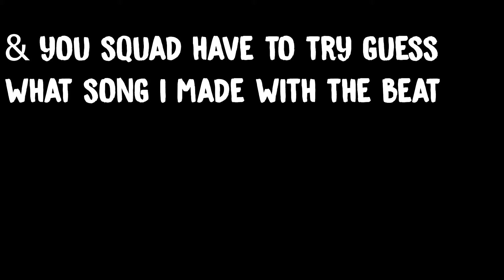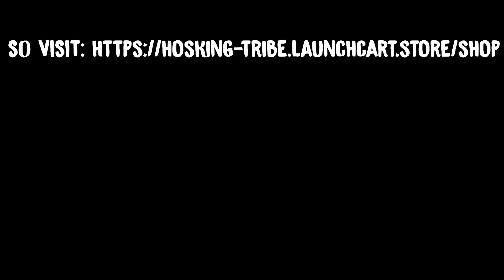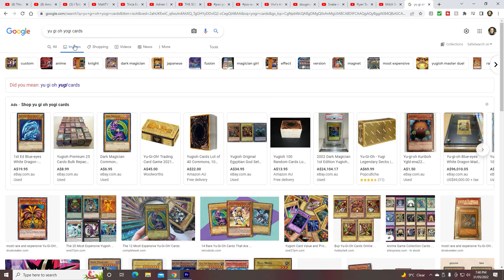FAITH'S BIRTHDAY PRESENTS HAUL! w/ Hosking Tribe Shorts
Please Watch Another Video!